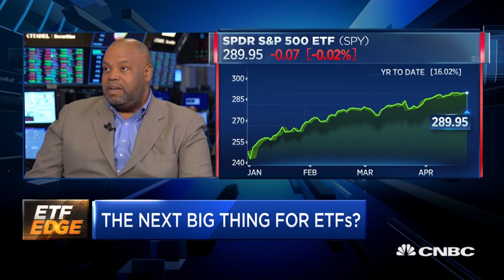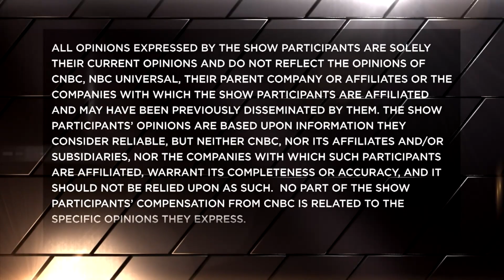The next big thing for ETFs?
The NYSE floor will begin trading currency and commodity ETFs. CNBC's Bob Pisani breaks down what this means for the ETF market with Dave Nadig of ETF.com and Cantor Fitzgerald's Reggie Brown.